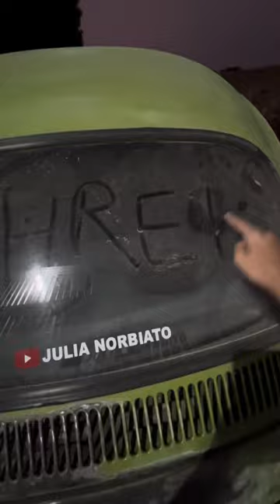A reforma do meu fusca Shrek !!!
Nesse vídeo contei a historia do meu fusca 72, o Shrek, reformamos ele inteiro... Ficou lindo né?